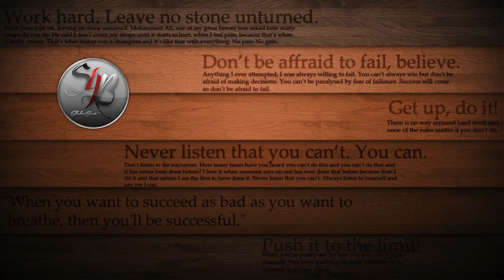Jowy Jozef - Make It (Audio) / Prod. by Shuka4Beats | Hip Hop & Rap Song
Jowy Jozef - Make It (Audio) / Prod. by Shuka4Beats
(Hip Hop & Rap Song)
▷ Support Jowy Jozef:
▷ Support Me (Shuka4Beats):
▷ Send your song or video with my beat:
▷ Produced by Shuka4Beats:
If you have a song which was recorded over my beat, send it on my email  with main information about you (social pages, etc.) and about the main idea of your track.
I am so happy to listen to your music with my beats. It gives me inspiration and motivation for future projects. Let’s enrich Hip Hop culture together!
Remember! You can use my beats only for non-profit purposes. Please, don't forget to add "Produced by Shuka4Beats" in your song's title and put links to my YouTube channel and to original beat as well.
You can always lease any of my existing instrumentals (leasing includes beat in studio quality WAVE/AIFF format in full mixed and tracked out options).
If any artist has an issue with any of my uploads, please get in contact with me and his video will be deleted as soon as possible.